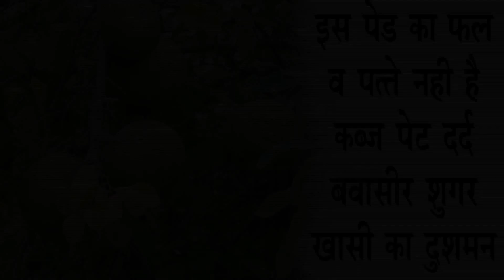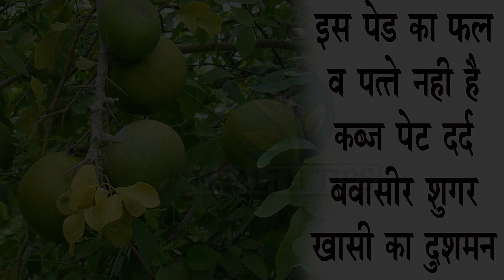यादाश्त तेज करनेका इससे सरल नुस्खा हो ही नहीं सकता....